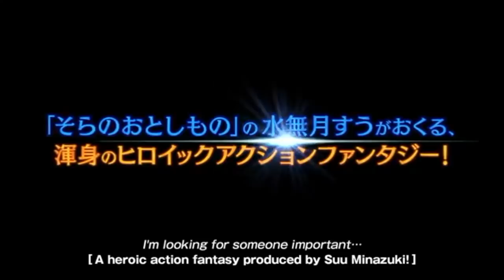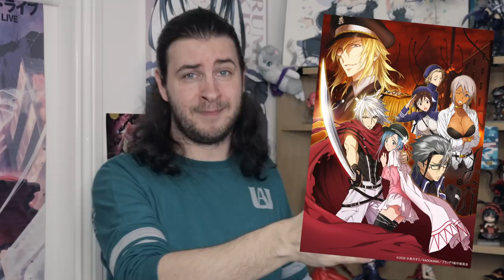Should You Watch Plunderer?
Check out my first impression anime review of winter 2020's Plunderer! Should you watch Plunderer? Is Plunderer any good?

👌About this video:
In today's video Should You Watch Plunderer?

This video will cover a quick review of winter 2020's Plunderer

I hope you enjoyed today’s video Should You Watch Plunderer?